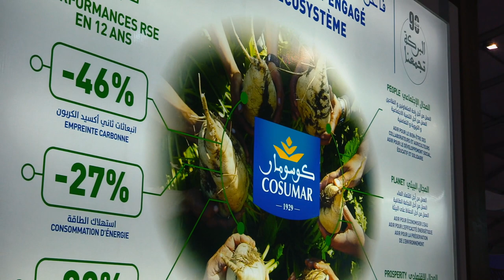[SIAM2019] Mohammed Fikrat appelle à la généralisation de la TVA non apparente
Cosumar joue depuis des années un rôle fondamental dans la mise à niveau continue de la filière sucrière au Maroc.
Mohammed Fikrat, le Président Directeur-général de Cosumar et président de la FENAGRI était présent en tant que chef de file de cette activité à la 1’ème Edition du SIAM à Meknès. L’objectif de cette participation est de voir toutes les opportunités à développer dans l’agro-industrie qui ne représente que 4% du PIB marocain. D’ailleurs le stand innovant de Cosumar a été organisé autour du 90ème anniversaire du groupe pour rappeler l’histoire de ce fleuron du secteur mais également se projeter dans les projets futurs de ce groupe. Notamment sa stratégie en tant qu’entreprise privée à partager la richesse, nouveau slogan du groupe.
Aussi, sur le stand on découvre la panoplie des produits commercialisés par Cosumar. Une partie du Stand est dédiée à la stratégie RSE du groupe déployée sur tous les maillons de la chaîne de l’écosystème sucrier au Maroc.
L’amont agricole de la filière qui compte 80.000 agriculteurs sucriers occupe une grande importance dans la stratégie du groupe Cosumar qui profite du Salon pour dévoiler sa stratégie de digitalisation de cet amont, en équipant tous les agriculteurs de la plante sucrière d’une carte électronique qui permet la gestion de l’opération depuis la prise en main des intrants, le déroulement de la campagne jusqu’à la livraison de la betterave pour la chaîne de production. La digitalisation permet ainsi un suivi en temps réel et le pilotage des opérations du périmètre sucrier.
Le PDG de Cosumar insiste sur un élément très important dans la relation du groupe avec l’ensemble des intervenants : La consolidation de la confiance au niveau de tous les maillons de la chaîne.
D’autres éléments ont été dévoilés par Mohammed Fikrat au micro d’EacoActu.ma, qui a reformulé le vœu de la généralisation de la TVA non apparente pour tous les produits agricole comme levier d’encouragement des investissements dans l’agro-industrie.